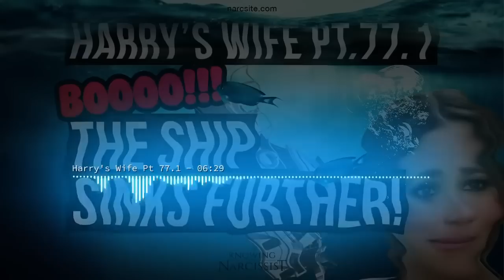Booo! The Ship Sinks Further (Meghan Markle)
The booing rang loud and clear. What does this tell us? What would the reaction be?